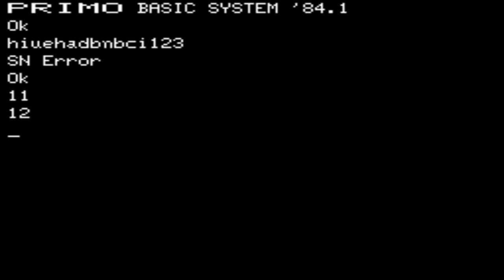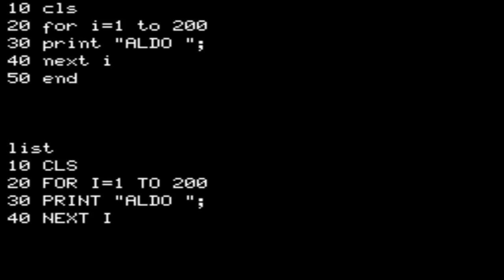Microkey Primo A-64